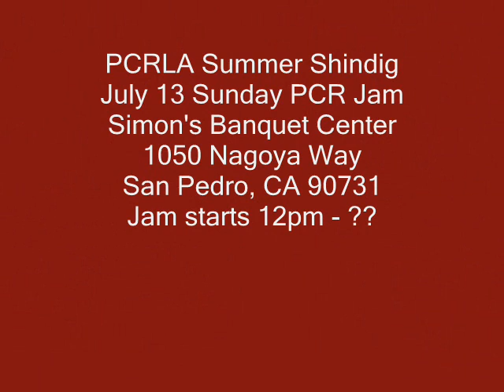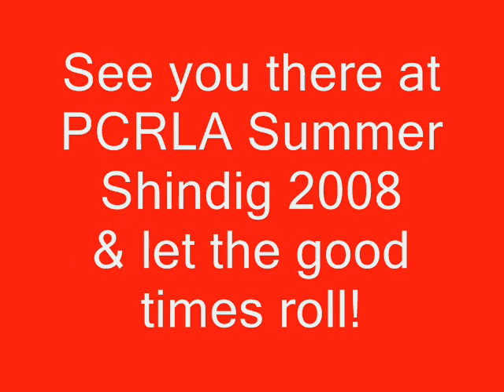PCRLA Summer Shindig 2008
Final video trailer for the nearing PCRLA Summer Shindig 2008 on July 12-13.